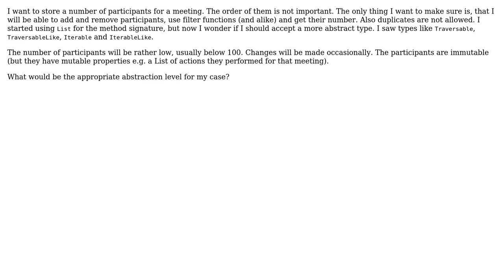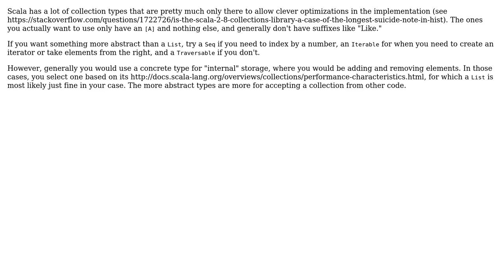Software Engineering: What Scala type to use for a list of meeting participants (2 Solutions!!)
Software Engineering: What Scala type to use for a list of meeting participants

With thanks & praise to God, and with thanks to the many people who have made this project possible! | Content (except music & images) licensed under CC BY-SA | Music | Images & others | With thanks to user valenterry user KChaloux user Karl Bielefeldt and the Stack Exchange Network Trademarks are property of their respective owners. You are responsible for your own actions.